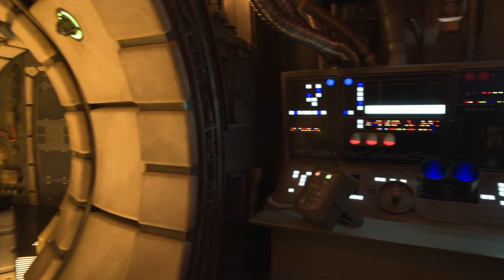Millennium Falcon: Smugglers Run in Star Wars: Galaxy's Edge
Canon 6D
Canon EF 50mm f/1.8 STM lens
Canon EF 24-105 F4L IS II USM
YONGNUO YN35mm F2 Lens 1:2 AF/MF Wide-Angle Fixed/Prime Auto Focus Lens for Canon EF Mount EOS Camera
Canon EF 70-200mm f/4L USM Telephoto Zoom Lens for Canon SLR Cameras
Sony AX53
Rode VMPRPLUS Videomic Pro-R+ On-Camera Shotgun Condenser Microphone
iPhone XS
Rode SmartLav+
Zoom iQ7 Mid-Side Stereo Microphone for iOS Devices